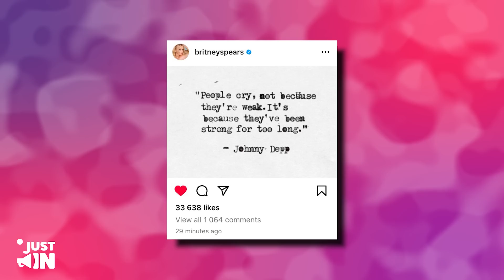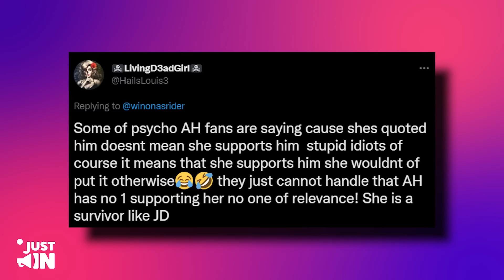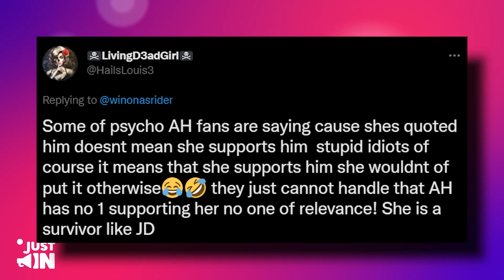Britney Spears SPEAKS UP In Huge Defence For Johnny’s Appeal!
With Johnny Depp, the love doesn’t stop with the fans, as even celebrities actually love the guy, and that list of celebrities that love him just gained a major addition, and I have to say, this was pretty unexpected.